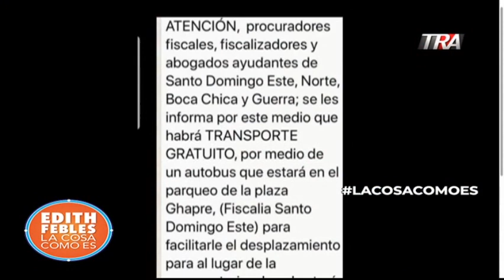El Ministerio Público protagonista del debate entre Paliza y Francisco Javier Garcia en el diálogo